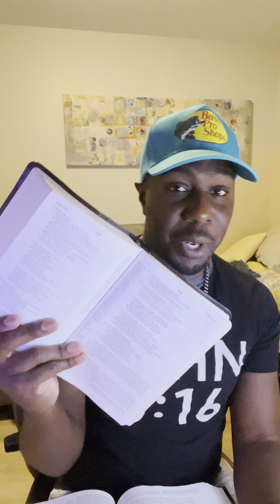The Power of Fasting